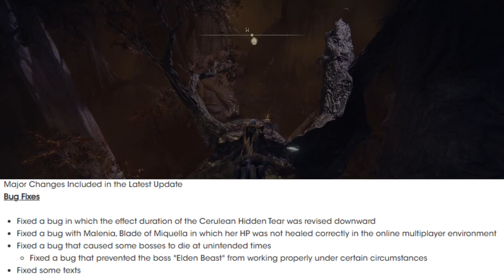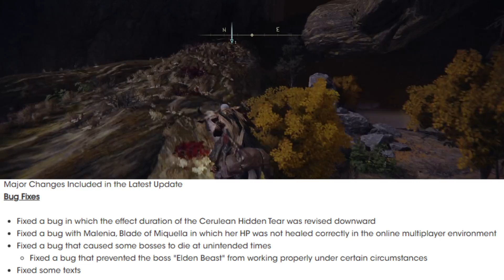Elden Ring - NEW MAJOR 1.04.1 PATCH UPDATE IS HERE! BOSS CHEESES Now Fixed!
Elden Ring - NEW 1.04.1 PATCH UPDATE IS HERE! BOSS CHEESES Now Fixed!

🎮 PSN: Cloudplays_YT